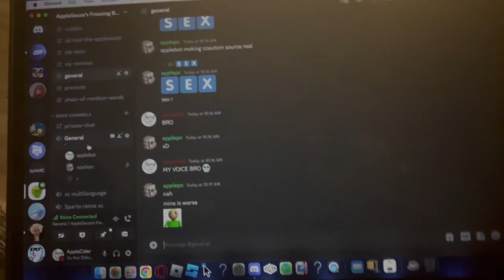offtimingass sparta remix